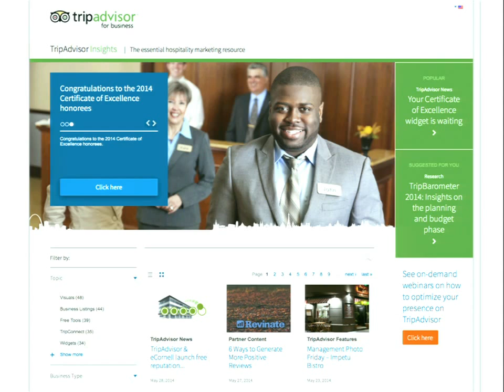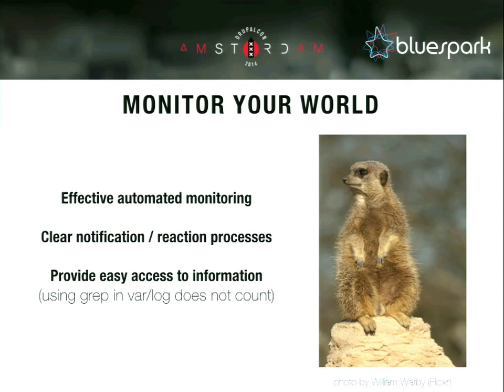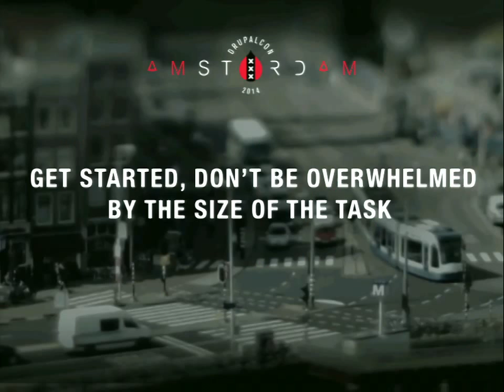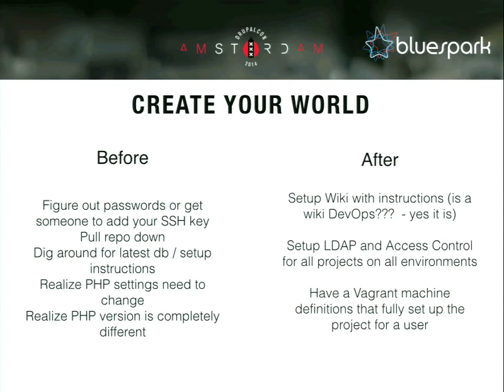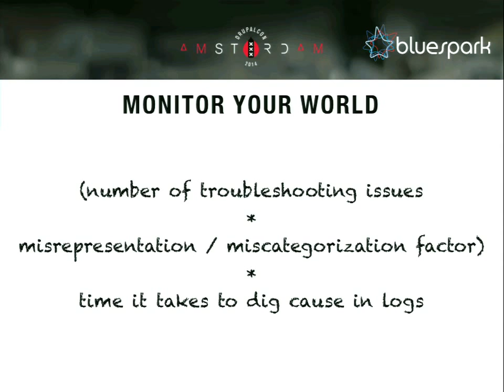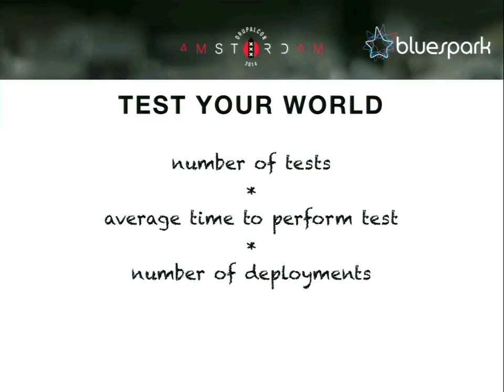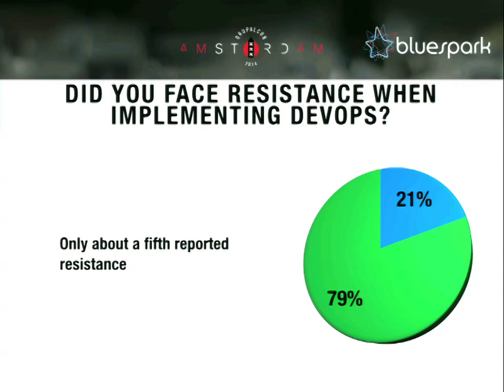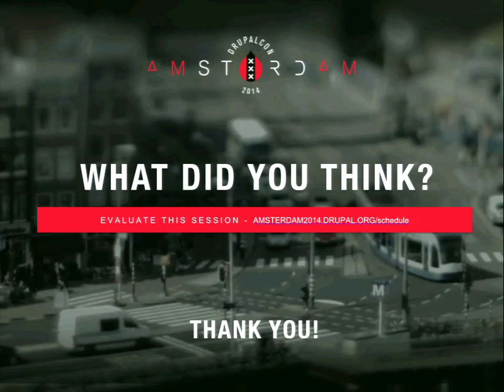DrupalCon Amsterdam 2014: How we Quantified the True Business Value of DevOps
Speakers: ronald_istosacrollet
It is more or less universally accepted that the DevOps movement has led to better quality projects, improved quality of life for developers, and finally brought peace between the development and operations camps. However, it is still challenging to quantify the real value of DevOps, especially because it is often seen as a cost center rather than a value generator.

At Bluespark we wanted to get to the heart of the matter and present convincing evidence of the true savings DevOps can bring to a project. To do this we inspected a number of different projects (analyzing the tickets and time logs associated with them) to identify which tasks we performed manually before putting DevOps in place. In essence, we were able to quantify the efficiencies gained by implementing automated testing, continuous integration and other DevOps principles.

Finally, we took this approach one step further and extrapolated potential savings using different DevOps techniques. The end result is an interesting analysis of the value DevOps can bring to a real world project, and a comparative analysis of different approaches/techniques.

We will discuss:

The Drupal Development Process Prior to DevOps
How DevOps changes the Development Cycle and what cost benefits (if any) are to be had
How different DevOps approaches impact outcomes (Answering the question “Is more DevOps always a good thing?”)
You will come away with an improved understanding of the ROI of implementing DevOps offers (or indeed what you’re gaining from processes in place). Additionally, the comparative analysis will clarify where to focus limited resources in order to get the most “bang for the buck”.